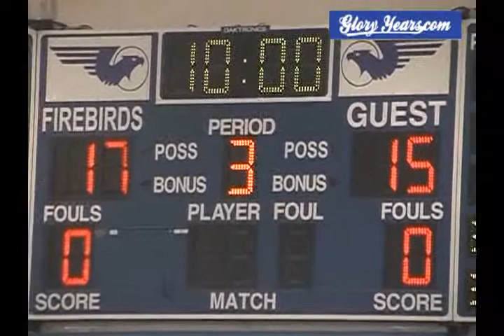up D214 OH Lockland 57 Fort Recovery 61 2010 bb regional semi finals 02